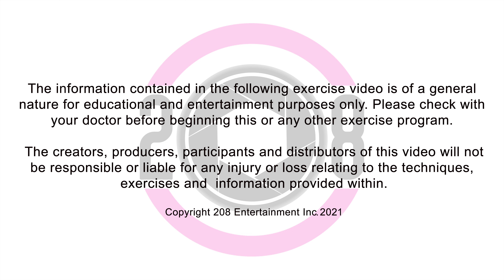Sandbag Workout - Total Body Functional Training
I put this workout together yesterday afternoon. It was cold at the loft with the boilers shut down in this old building so I needed something to warm things up a little. " This workout is very heavy on Lower Body & Core with some additional upper body functional training. Intense with the short rest periods but overall easy to follow and beginner friendly. If you need more time between rounds just hit the pause button. Hope you enjoy it! :-)

EXCERCISE  BREAKDOWN

1) Single Arm Clean (Left Arm)
(Quads/Hamstrings/Glutes/Core)
2) Single Arm Clean (Right Arm)

(Quads/Hamstrings/Glutes/Core)
3) Twisting Back Lunge
 (Hip Stablizers, Core, Legs)
4) Shouldering Good mornings (Glutes/Lower Back/Hamstrings/Biceps)

5) Squat + Rotation & Chest Press (Legs/Core/Chest/Lats)

6) Glute Bridge + Chop (Left)
 (Glutes/Core)
7) Glute Bridge + Chop (Right)
 (Glutes/Core)

Perform each exercise for 40 seconds. Rest 20 seconds between each exercise.
Rest 60 seconds then repeat for a total of 3 rounds.

Want to see more workouts? Have a product you want us to feature?

Follow Regan on Instagram: @regan_rogerson